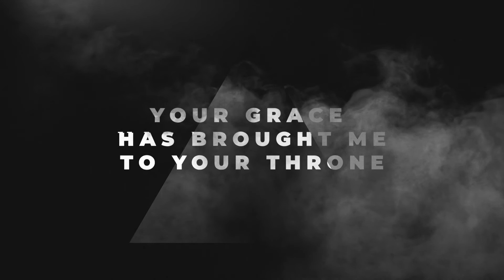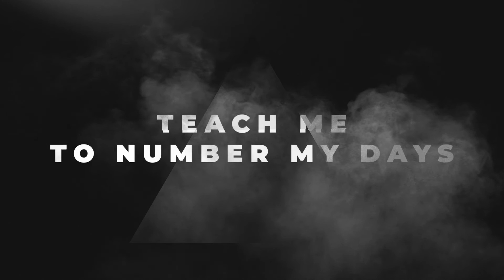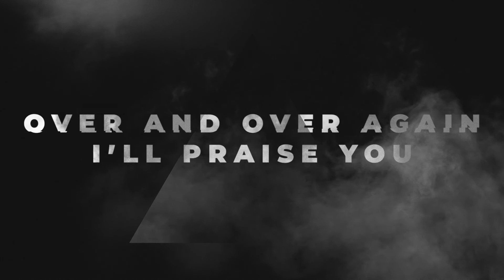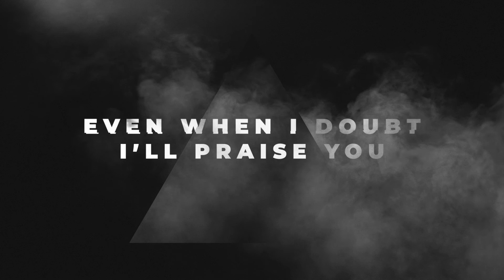100x - Lyric Video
100x is out now!

The feeling that things can never change and that the same sins and struggles will always plague us is far to common. Even though the Bible tells us that God can redeem anyone, we often doubt that God could love “someone like me.” The brand new song “100x” was written to remind us of the truth that God is present in spite of our greatest failures. God’s grace can find you even in your darkest and lowest moments.